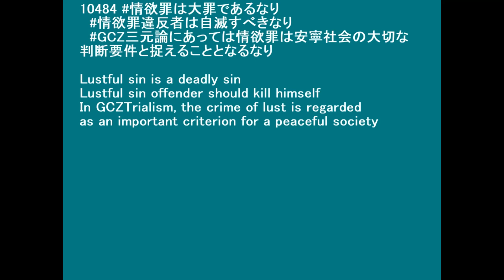10484〔約束の地論 球体理論〕もしあなたの右の手が罪を犯させるならそれを切って捨てなさい五体の一部を失っても全身が地獄に落ち込まない方があなたにとって益である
Lustful sin is a deadly sin
Lustful sin offender should kill himself
In GCZTrialism, the crime of lust is regarded as an important criterion for a peaceful society